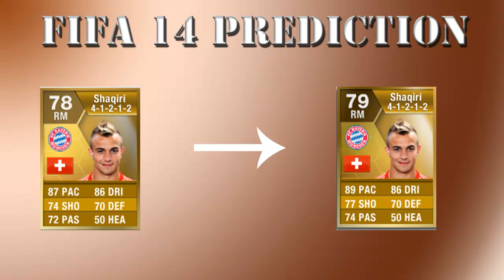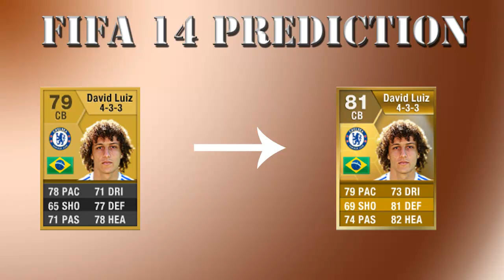FIFA 14 Ultimate Team Predictions | David Luiz, Lukaku, Esswein...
Schaffen wir 100 Likes wenn es euch gefallen hat :) ?

Welche 5 Spieler wollt ihr als nächstes sehen ?